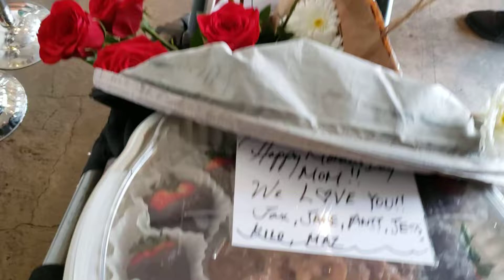mother's day lunch